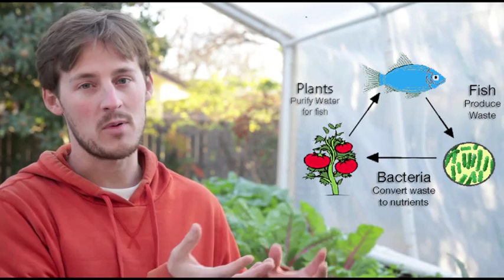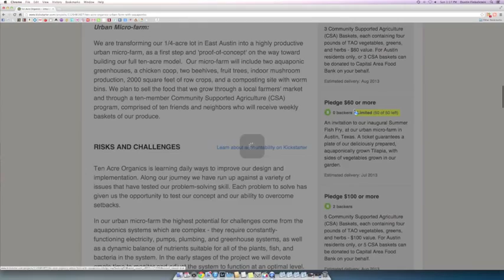What is the Future of Sustainable Agriculture? (Kickstarter video)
What do you think about the future of sustainable agriculture?

We're running a Kickstarter campaign to raise funds for building an urban farm in Austin, TX.  Check it out